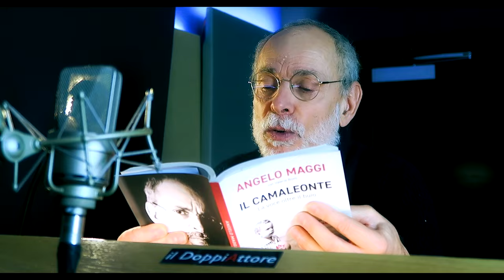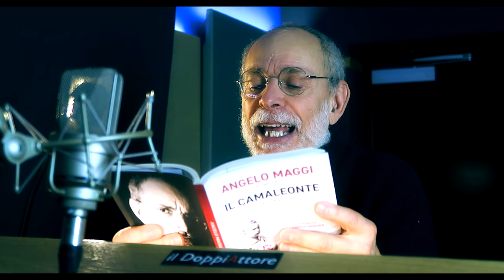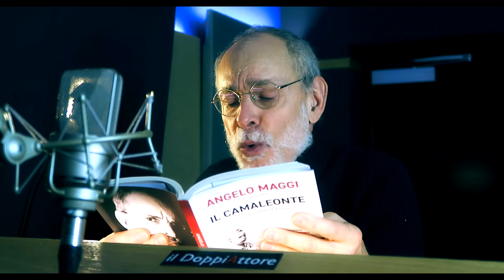Il film che ha avviato la mia carriera - NOTTING HILL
Riscopriamo un cult del cinema nottinghill un doppiaggio con la splendida direzione di Francesco Vairano e una bravissima Laura Boccanera su Julia Roberts. Vi racconterò quel momento, quella lavorazione e il ricordo che mi ha lasciato.
Scopri un mondo di contenuti a me dedicati o creati direttamente dal sottoscritto!